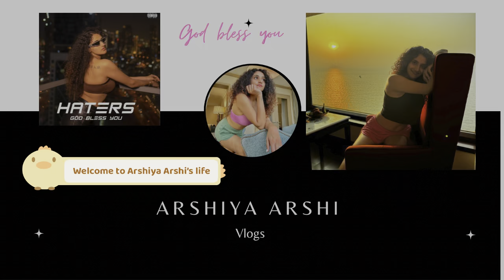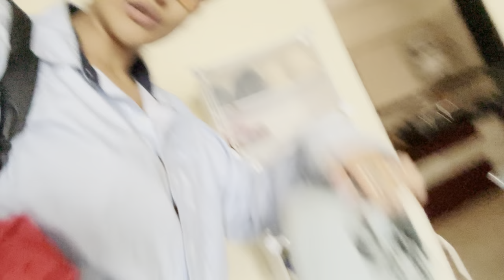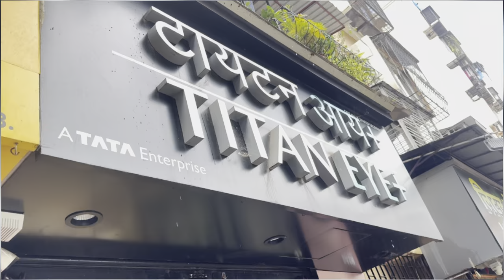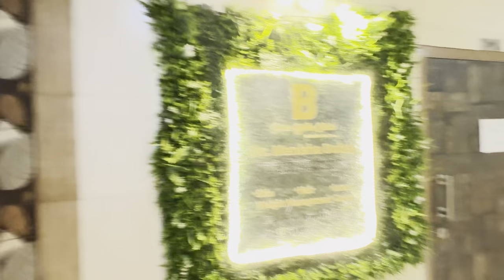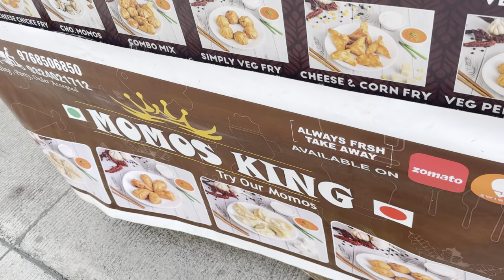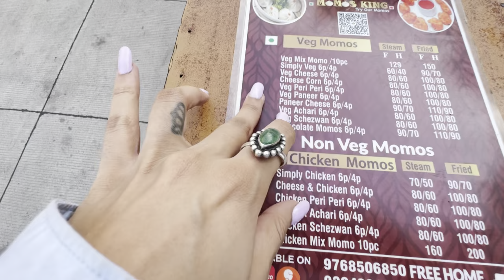Time to visit my doctor 😇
Musician: Academy